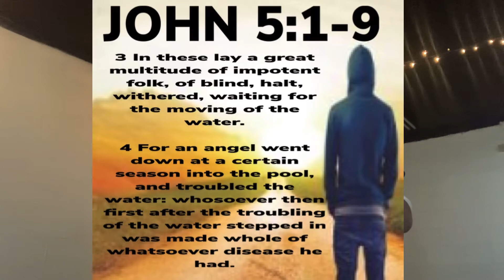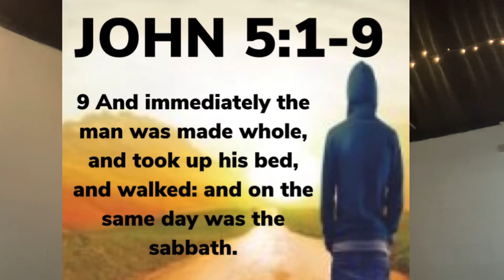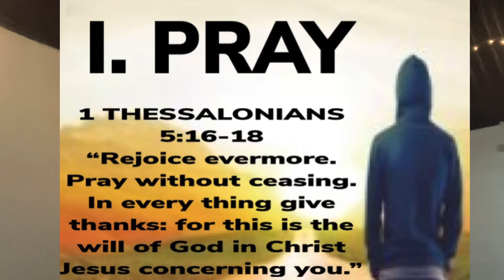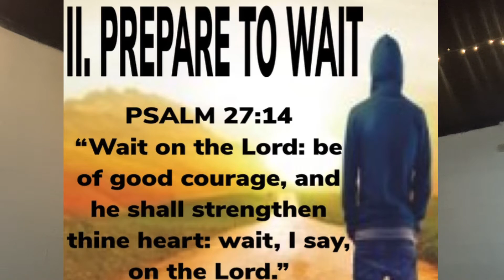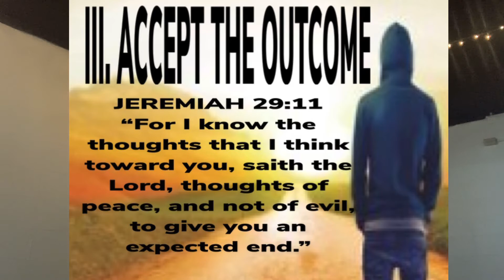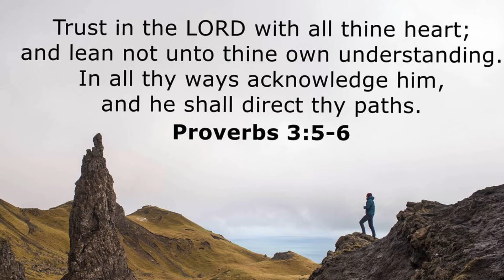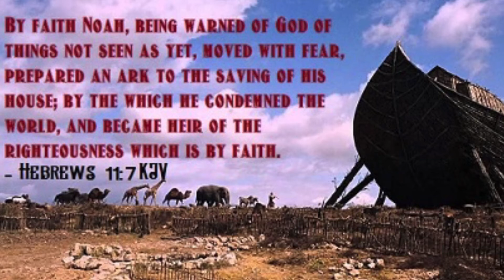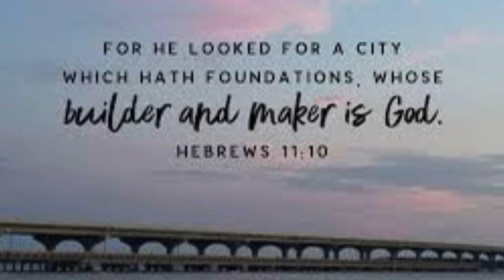STEPPING OUT IN FAITH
HOW TO PREPARE TO STEP OUT IN FAITH

John 5:1-9